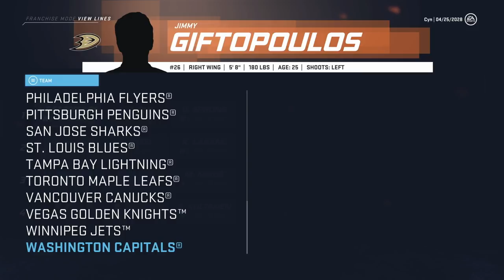NHL 20 Franchise Mode - Seattle #30 "DEFENDING OUR TITLE!"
We continue with our NHL 20 franchise mode with Seattle, and are looking like a top team at the trade deadline. No major changes are likely going to be made as the defending stanley cup champs look to repeat their conquest of the league.